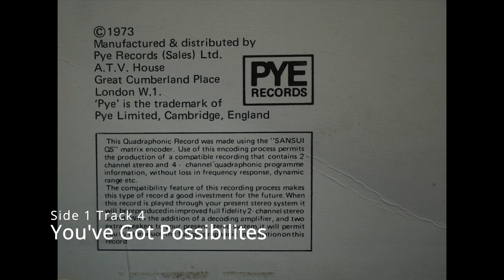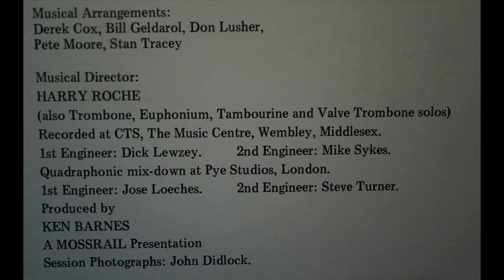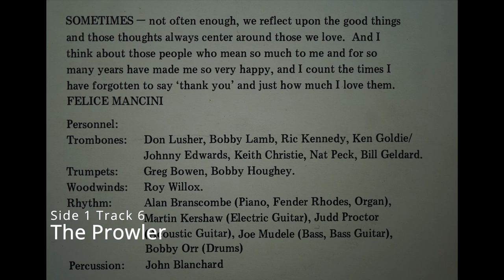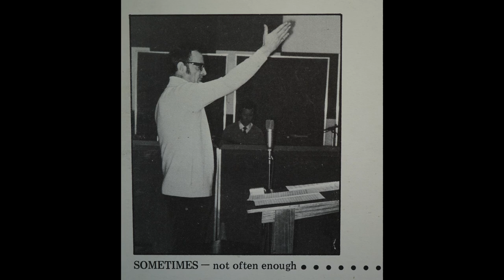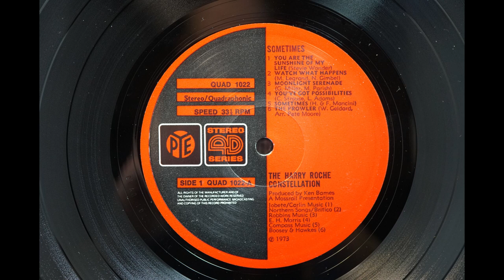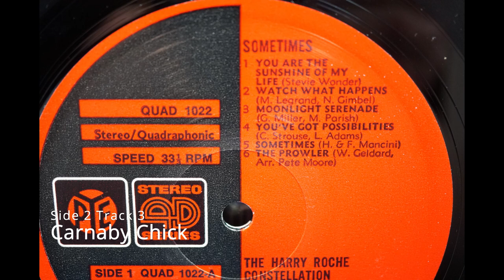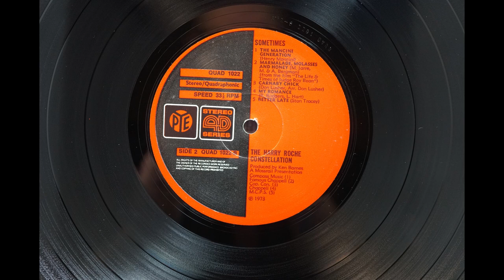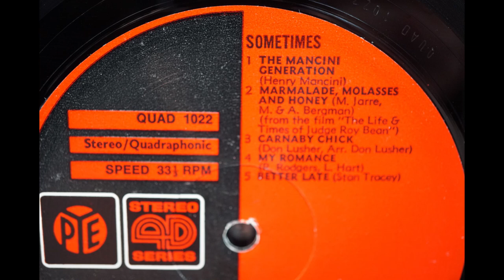The Harry Roche Constellation ‎– Sometimes (Full Album) Pye Records ‎– QUAD 1022 - 1973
The Harry Roche Constellation ‎– Sometimes (Full Album) Pye Records ‎– QUAD 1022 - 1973 Vinyl, LP, Quadraphonic, Album.

Track Listing

0:00 A1 You Are The Sunshine Of My Life
2:55 A2 Watch What Happens
6:14 A3 Moonlight Serenade
9:29 A4 You've Got Possibilities
12:47 A5 Sometimes
16:09 A6 The Prowler
19:23 B1 The Mancini Generation
22:22 B2 Marmalade, Molasses And Honey
25:27 B3 Carnaby Chick
28:52 B4 My Romance
33:19 B5 Better Late